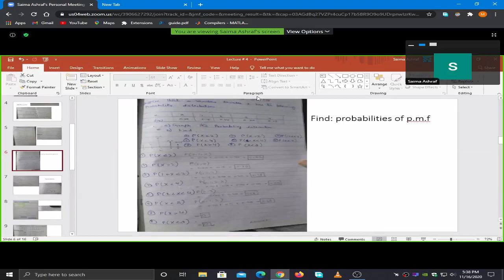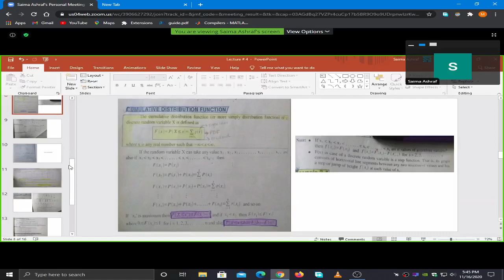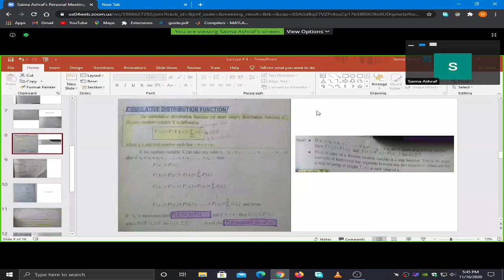| UBIT CS 2020 | 2nd Semester | Stats (Part 2) 16-11-2020 |